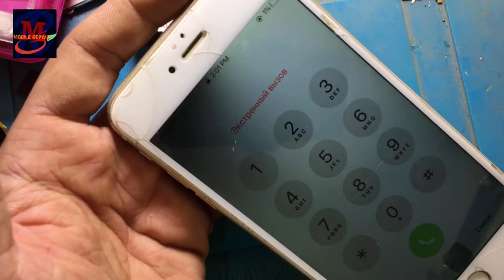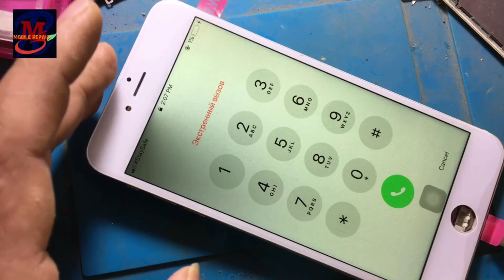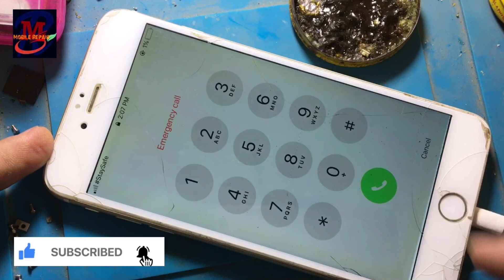How to IPhone 6 plus blank screen in left side!Half backlight solution